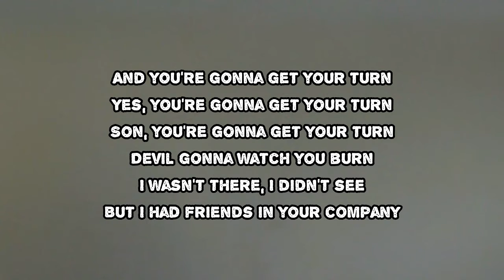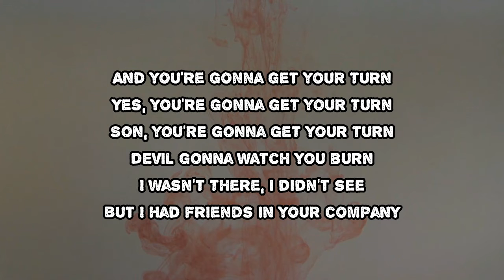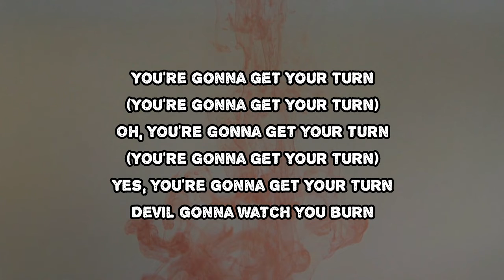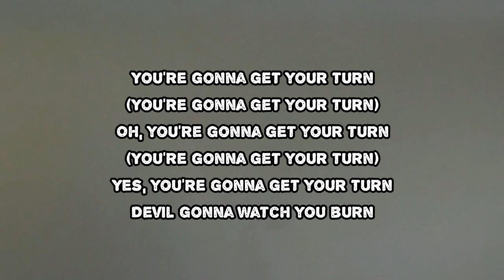Chris Stapleton - Watch You Burn (Lyrics)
Watch You Burn by Chris Stapleton
Album: Starting Over

Watch You Burn Lyrics:

Only a coward would pick up a gun
And shoot up a crowd trying to have fun
Now the Vegas lights, they won't lose their glow
And the band will play and go on with the show
And you're gonna get your turn
Yes, you're gonna get your turn
Son, you're gonna get your turn
Devil gonna watch you burn
I wasn't there, I didn't see
But I had friends in your company
If I could snap my fingers, if I could flip a switch
I'd make that last bullet first, you son of a bitch
You're gonna get your turn
Oh, you're gonna get your turn
To the evil ones, you know who you are
I beg of you, don't you go too far
Just know this, let it give you pause
Before you mail out your bombs or pull a trigger in a synagogue
You're gonna get your turn (You're gonna get your turn)
Oh, you're gonna get your turn (You're gonna get your turn)

Watch You Burn
#​StartingOver